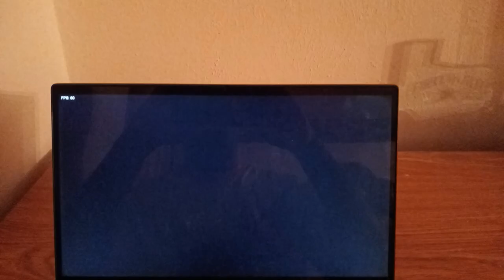FRIDAY NIGHT FUNKIN SONIC.EXE BURNING NOVE EDITION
Friday Night Funkin Sonic.EXE Burning Nove Edition is a Friday Night Funkin mod based on the Noveni Burning Mockup animation from the unused Sonic.EXE song, Burning, by Adam McHummus.